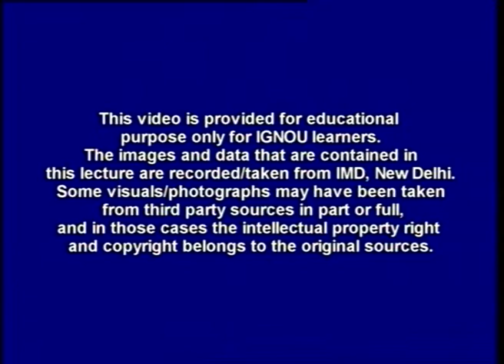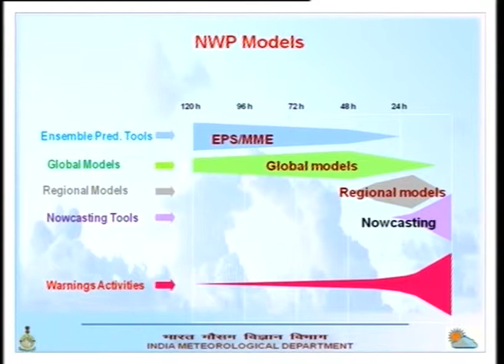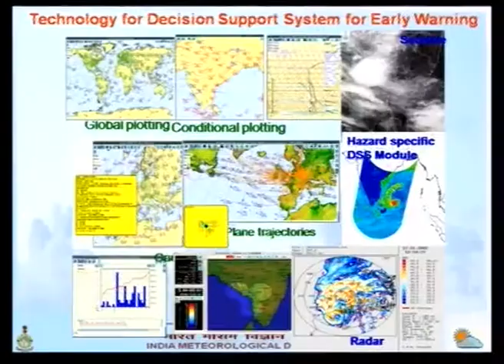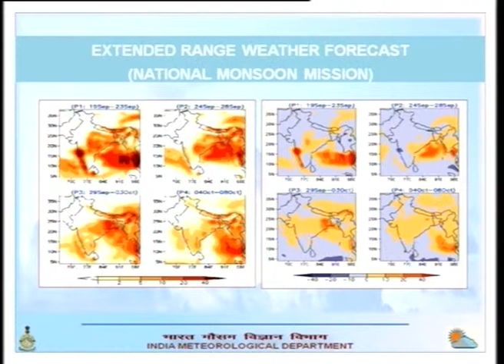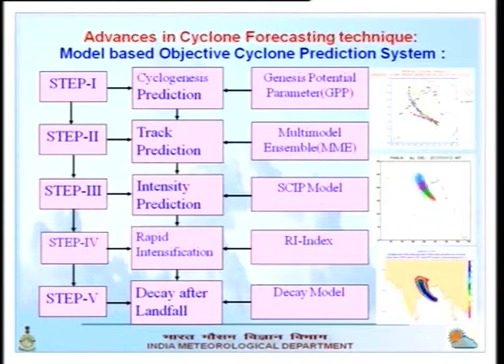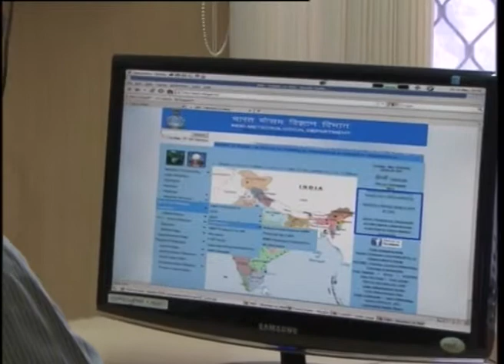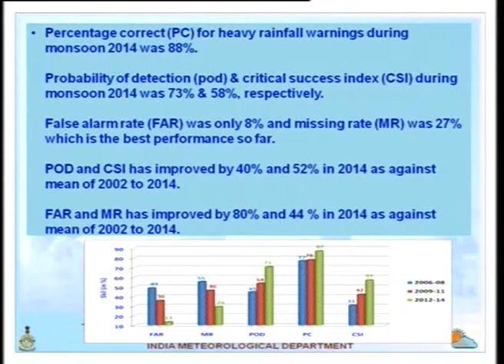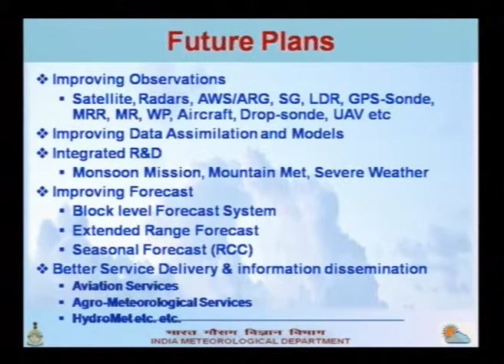Predicting Weather (CH_24)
Subject : Geoinformatics
Course name : Sustanaibility science
Name of Presenter: